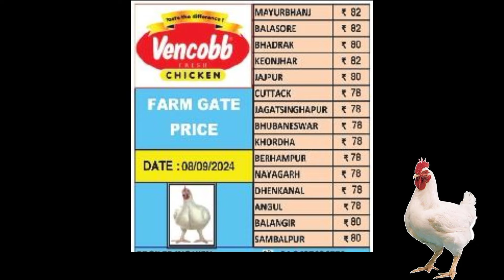All odisha broiler rate | @mkcrazy poultry farm